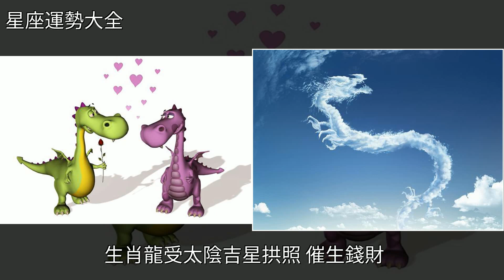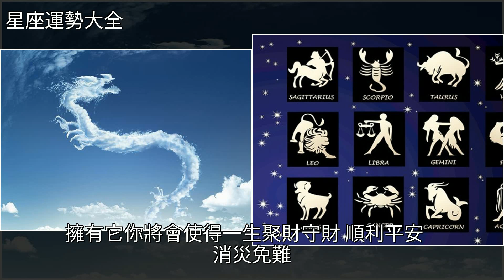生肖龍：人生只有三天，昨天、今天、明天，讓往事過去，[星座運勢大全]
生肖龍：人生只有三天，昨天、今天、明天 讓往事過去 [星座運勢大全]生肖,星座生肖龍：人生只有三天，昨天、今天、明天 讓往事過去 [星座運勢大全]生肖 星座